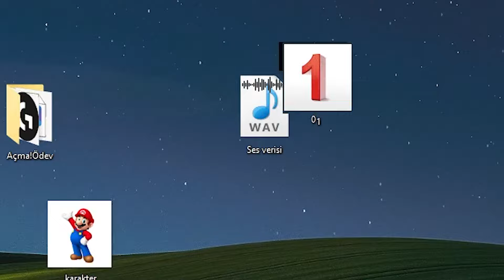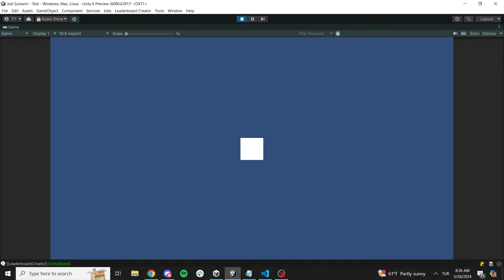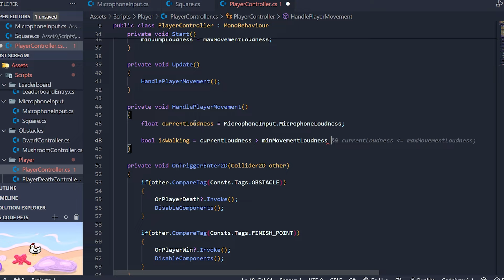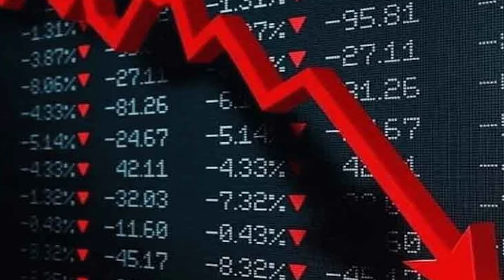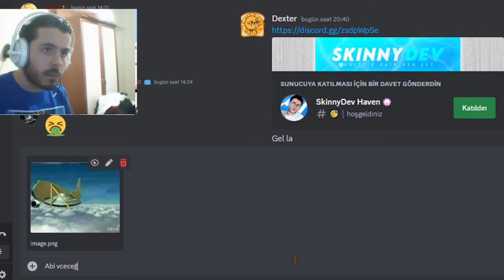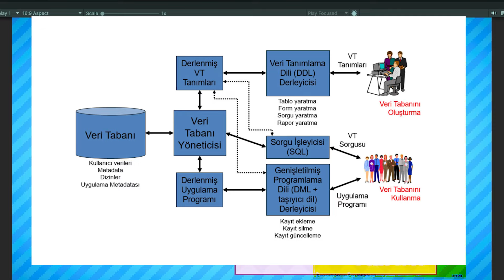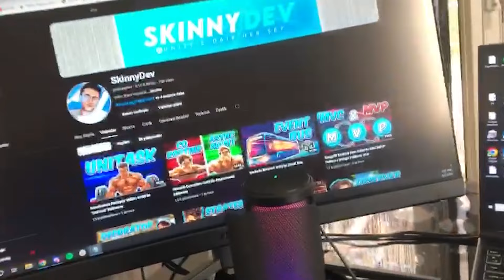Bu Oyunu Oynamak için BAĞIRMAK ZORUNDASIN! | FIFINE Ampligame A8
Ketchapp'ın ünlü oyunu "Scream Go Hero"yu örnek alarak yaptığım ve sesinizle kontrol edebildiğiniz oyunu eğlenceli bir devlog halinde sizlere sunmaya çalıştım. Ve bu oyunu oynarken tek ihtiyacınız olan şey sesiniz. Umarım beğenirsiniz, iyi seyirler!

Oyunu oynadıkları ve tepki verdikleri için Marcus7z, Habiboi ve ka6an'a çok teşekkürler!!

Zamanlayıcılar
00:00 Intro
00:26 Devlog
05:59 Sponsor: FIFINE
07:18 Tepkiler: Marcus7z, ka6an, Habiboi